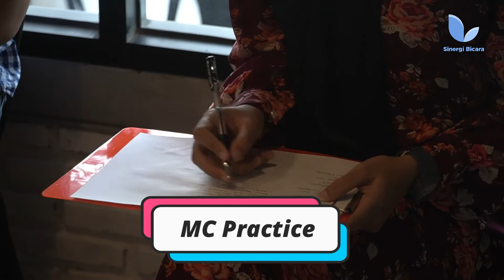MC Class with Rizqiani Putri by Sinergi Bicara on 20 March 2021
at TYE Coffee House, Surabaya